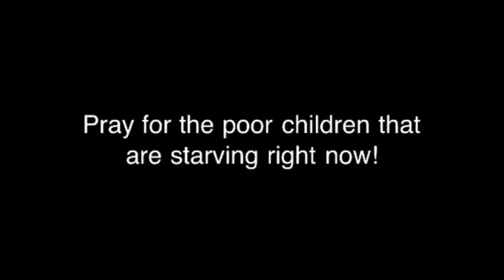Close Your Eyes And Pray.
I just thought I'd make this lil video.

1)Who agrees with me?
2)Did you pray?
3)Do you think we should make a difference?
4)Wouldn't you love to see the smiles on those poor people's faces?
Thank you Justin Bieber for inspiring me with this song :)